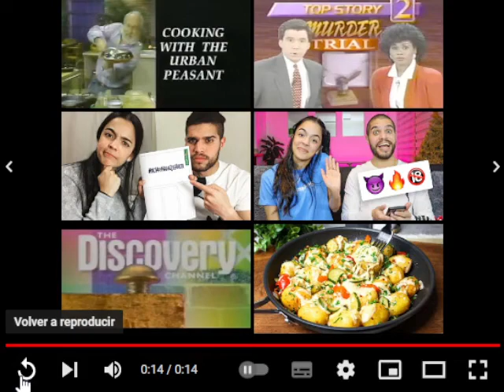Discovery channel 1991 1992 8